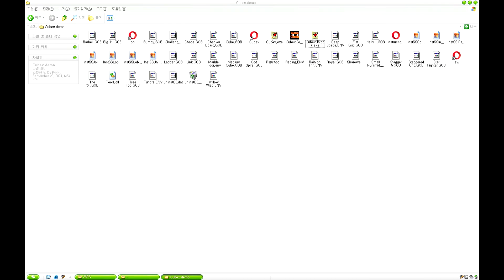Cubex : A Strategy Game (Windows game 2002)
Cubex is a 3D graphics puzzle game by Forest Mark Studios, Binary People.
The object is to make my squares as than those of opponent.